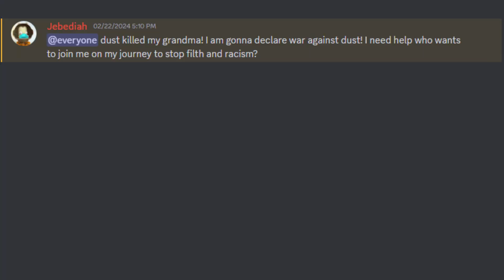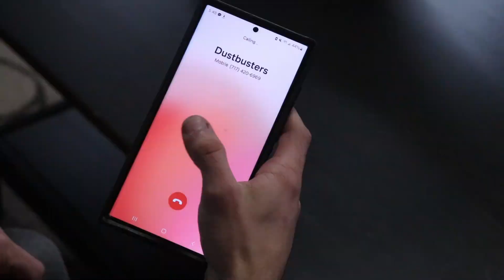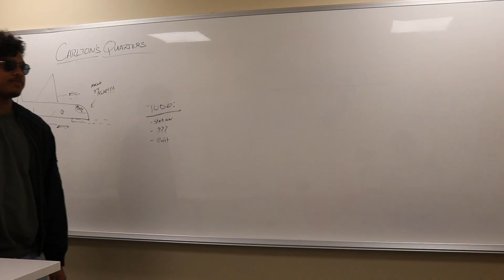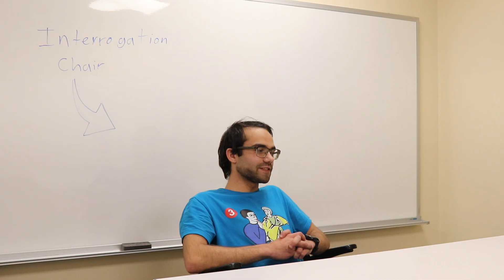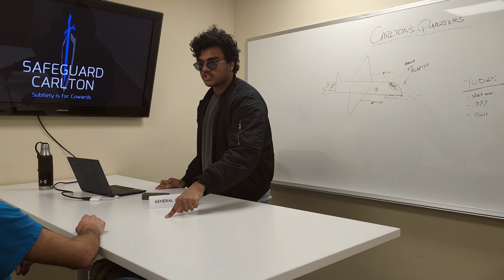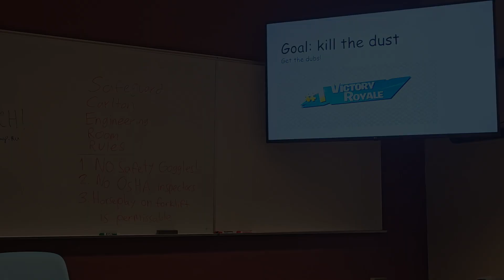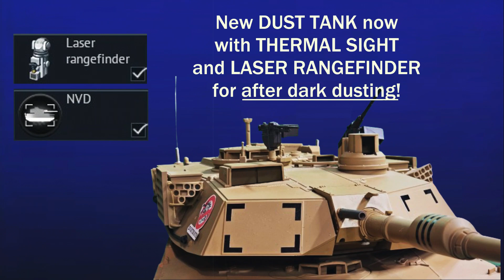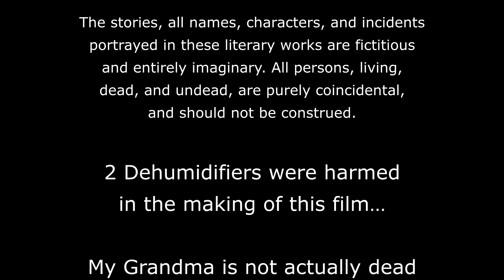DUST IV: THE EPIC MOVIE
this is it guys we finally beat dust. this is the final dust 4 school project.
special thanks to sabersan, ah64 delta, blizzard and arsenYT for doing the war thunder bit with me.